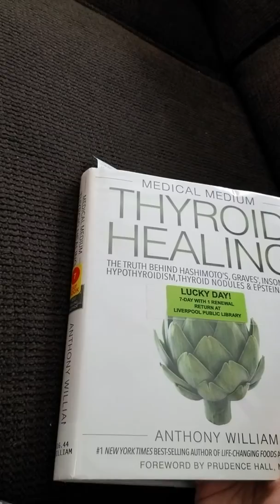EBV, lymphoma??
AndroVid_join_9610